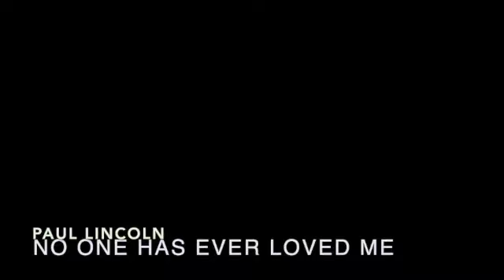No One Has Ever Loved Me - Paul Lincoln SD 480p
Paul Lincoln sings an excerpt from Stephen Sondheim's Passion